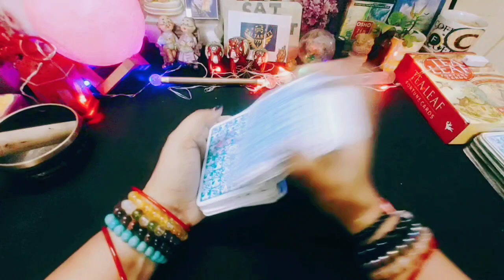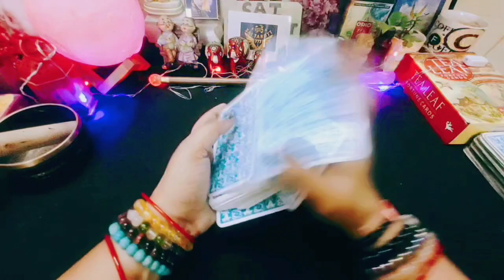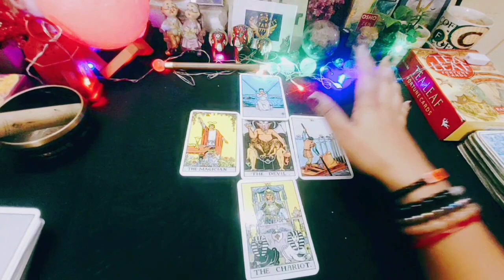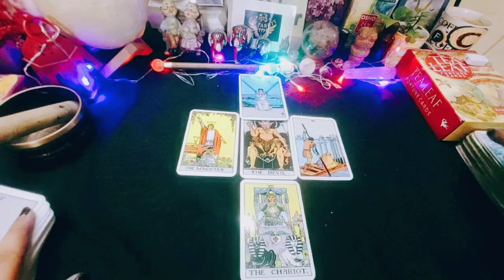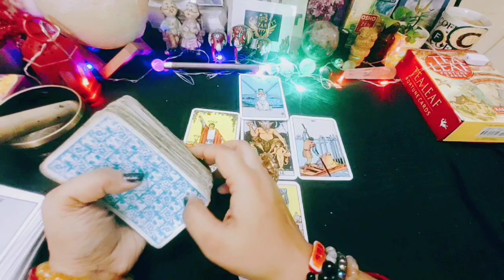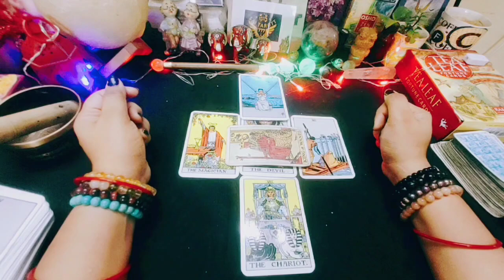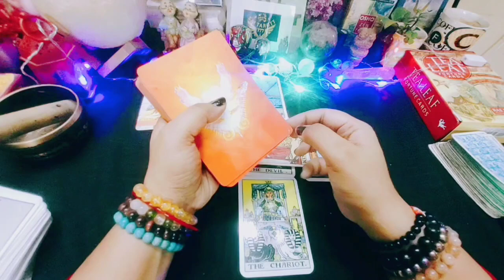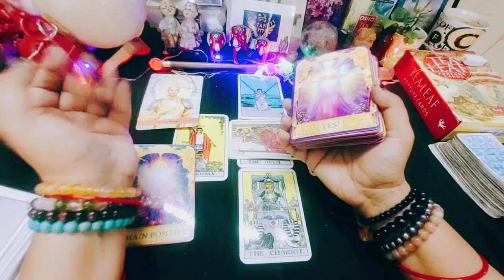🌹 July Aries Love Reading🌹 कोई कर रहा है तांत्रिक प्रयोग @saitarott777#lovereading